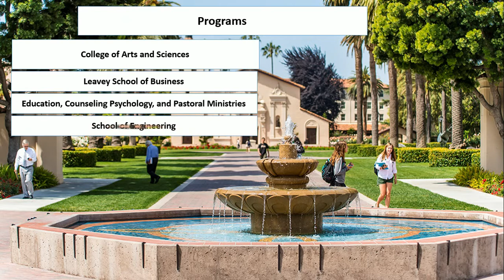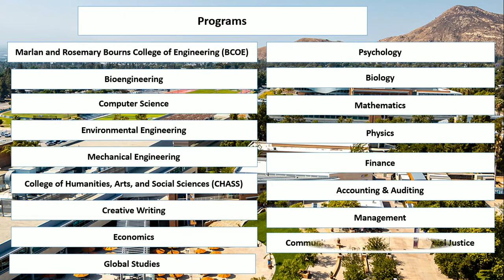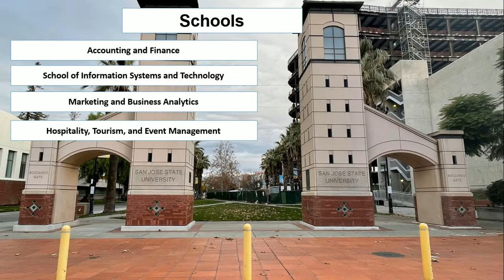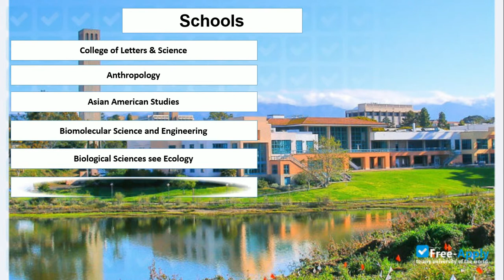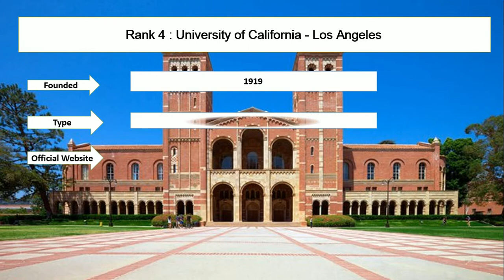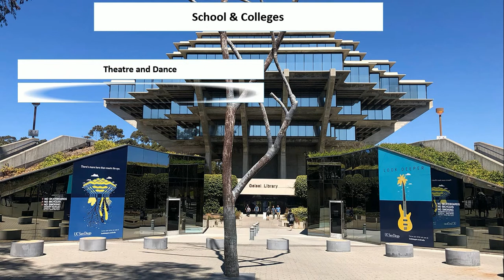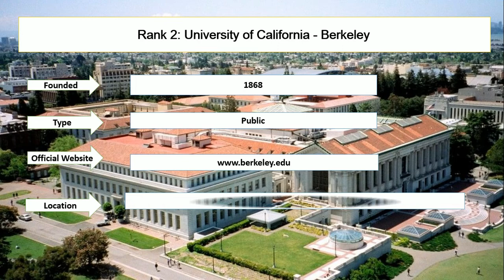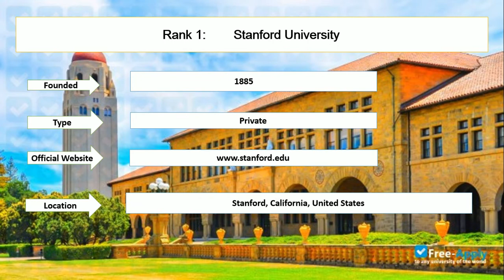Top 10 UNIVERSITIES in CALIFORNIA FOR CYBER SECURITY | COLLEGES FOR CYBER SECURITY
Student career enlisted top ten universities in California for cyber security new ranking. University of California-Berkeley and Stanford University are the best cyber security colleges in California. San Jose University State University and University of California-Davis are offering the best cyber security undergraduate programs. The University of California-Santa Barbara and the University of California-San Diego are the best colleges for cyber security. These universities are offering various cyber security programs to students.